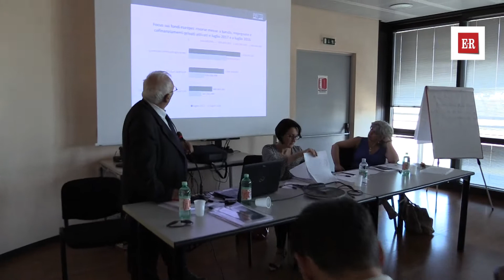Patto per il lavoro, in 2 anni 81mila nuovi posti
Le interviste al presidente Stefano Bonaccini e all'assessore Patrizio Bianchi

Regione Emilia-Romagna
viale Aldo Moro 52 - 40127 Bologna